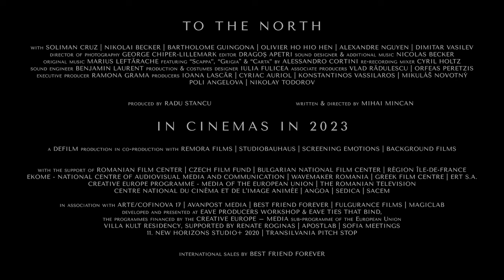TO THE NORTH | International Trailer | Mihai Mincan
Based on a true story. 1996, open sea.

During his shift on a transatlantic ship’s deck, Joel, a religious Filipino sailor, discovers Dumitru, a Romanian stowaway hidden between some containers. If he is spotted by the Taiwanese officers running the vessel, Dumitru is at risk to be thrown overboard. Joel decides to hide him, as a sign of his gratitude towards God.

Soon, a dangerous cat and mouse game begins. When his crew, his own friends, even God itself start to turn their backs on him, Joel learns that he has to face his cruel destiny alone.